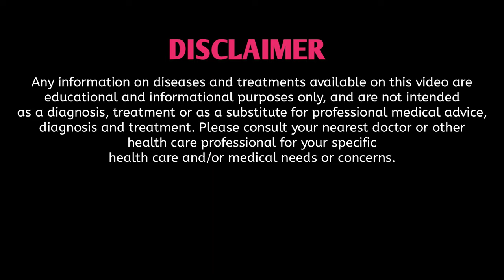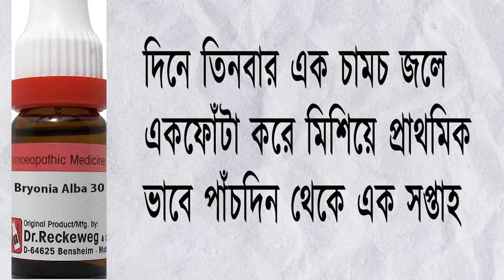Bryonia alba Homeopathic Medicine| Bryonia alba 30| Bryonia alba 200| Bryonia 30 uses in Bengali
ভিডিওর বিষয়বস্তু শুধুমাত্র তথ্যগত এবং শিক্ষামূলক উদ্দেশ্যে উপলব্ধ করা হয়েছে।

এই ভিডিও টিপস হিসেবে নোট করুন এটি শুধুমাত্র শিক্ষামূলক এবং তথ্যমূলক উদ্দেশ্য বানানো ।

এই সমস্যার জন্য হোমিওপ্যাথি তে আরো অনেক ওষুধ রয়েছে , সবার ক্ষেত্রে এই ওষুধ কার্যকর হবে না  , ক্ষেত্র বিশেষে অন্য ওষুধ ও প্রয়োজন হতে পারে , তাই অবশ্যয় ডাক্তার দেখিয়ে তার পরামর্শ অনুযায়ী ওষুধ খাওয়া উচিত ।

DR JAYANTA MAHATA HOMEOPATHY ভিডিও কন্টেন্টের কোনো উপস্থাপনা, প্রযোজ্যতা, ফিটনেস বা সম্পূর্ণতা তৈরি করে না।
DR JAYANTA MAHATA HOMEOPATHY  যে কোনো ভিডিও সামগ্রীতে তালিকাভুক্ত বা লিঙ্কযুক্ত যেকোনো সাইটের কার্যকারিতা বা প্রযোজ্যতা সম্পর্কে কর্মক্ষমতা নিশ্চিত করে না ।

Disclamer: The Video Content Has been made available informational and educational purposes only. DR JAYANTA MAHATA HOMEOPATHY does not make any representation , applicability,fitness, or completeness of the Video Content.
DR JAYANTA MAHATA HOMEOPATHY
does not warrant the performance effectiveness or applicability of any sites listed or linked to in any Video Content.
There are many other medicines in homeopathy for this problem, this medicine will not be effective in all cases, other medicines may be required in special cases, so of course you should take the medicine according to the doctor's advice.

I am a Homoeopathic Doctor. This is the digital platform from where you can know about various type of diseases and there homoeopathic treatment.
এখানে আপনি বিভিন্ন রোগ সম্পর্কে জানতে পারবেন এবং তার হোমিওপ্যাথি চিকিৎসা সম্পর্কেও জানতে পারবেন। এই ভিডিও তে যে তথ্য এবং ওষুধের কথা বলা হয়েছে তা শুধুমাত্র জানার এবং আলোচনা করার জন্য । সঠিক চিকিৎসা র জন্য ডাক্তারের পরামর্শ আবশ্যক ।homeopathicmedicine
Mob. no -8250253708 - শুধুমাত্র হোয়াটস অ্যাপ মেসেজ করতে পারবেন ( Only for WhatsApp Message )